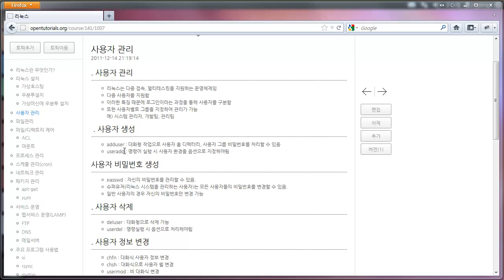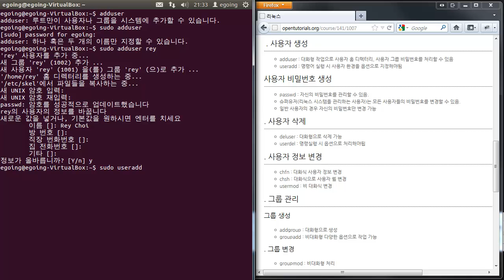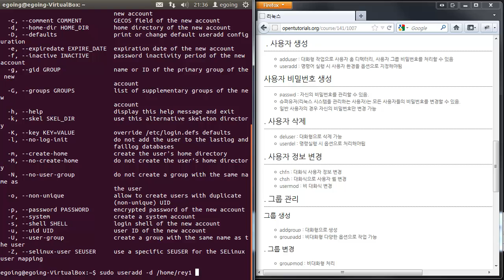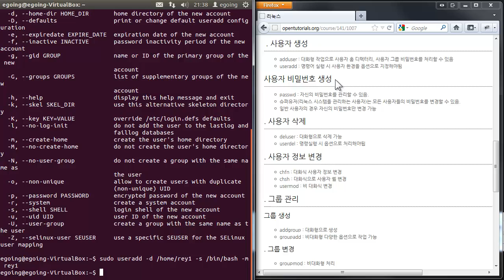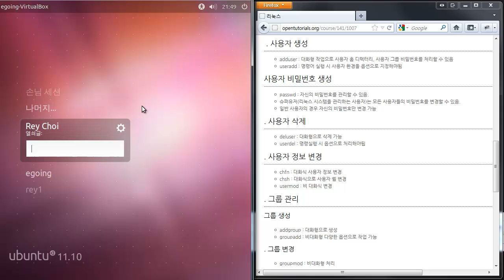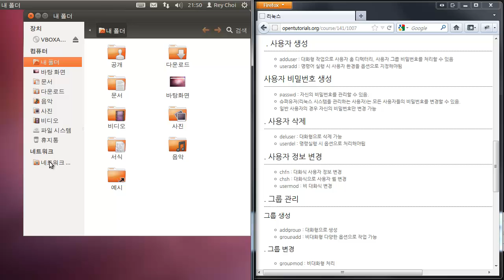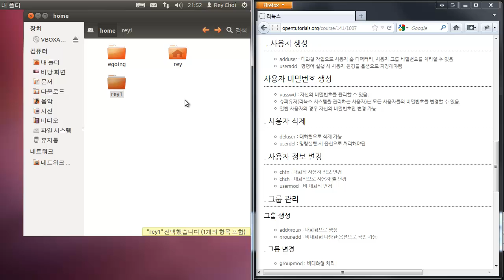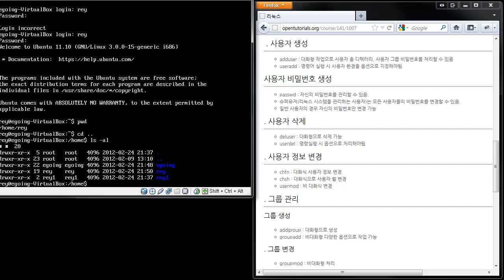리눅스 사용자관리 (사용자추가) 1